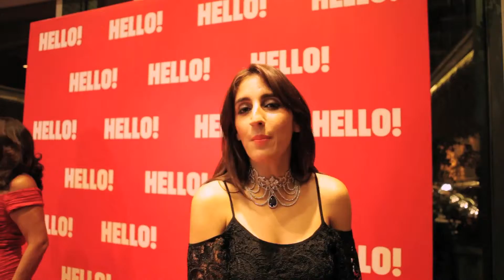HELLO! India takes you into the exclusive soiree that launched the limited edition coffee table book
HELLO! India takes you into the exclusive soiree that launched the limited edition coffee table book, "Iconic Jewels of India" and felicitated the country's most illustrious jewellers.